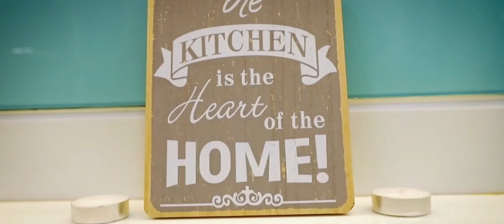7 year old girl making nacho cheese chat